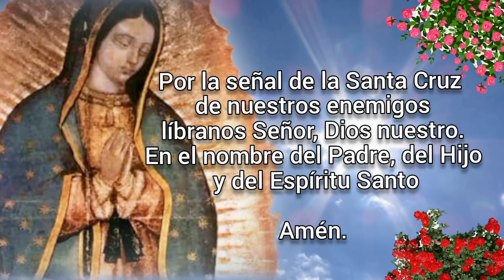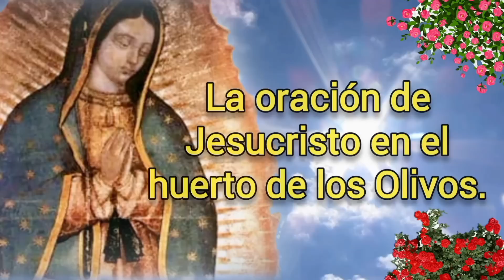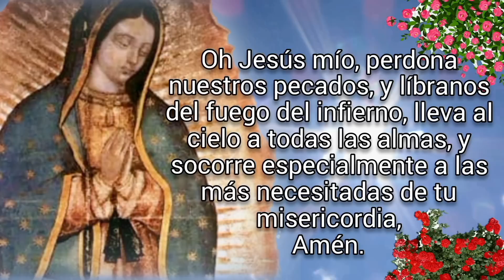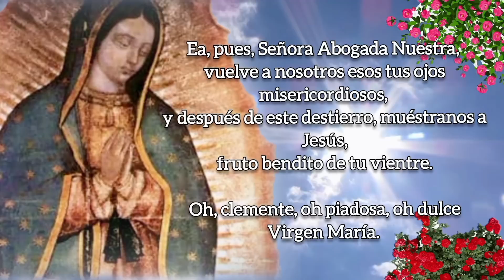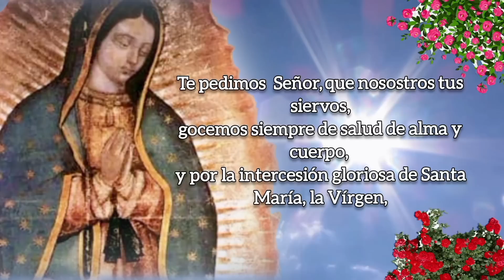SANTO ROSARIO DE HOY versión CORTA, MARTES 18 DE ABRIL 2023.